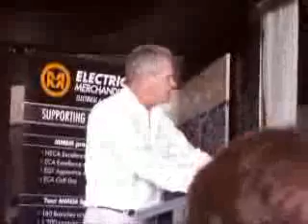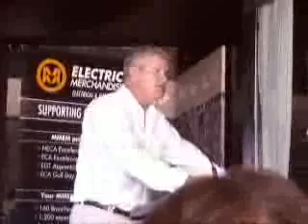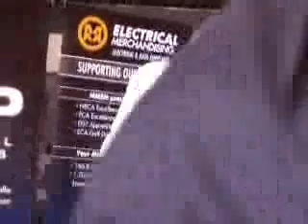Frugal Bastard Presents Dean Jones - "The Terrorist" Remark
Frugal Bastard Presents Dean Jones - "The Terrorist" Remark. MM Electrical's Christmas Luncheon Extravanganza 2006. Jonesy gives his version of events regarding the infamous "Terrorist" remark.